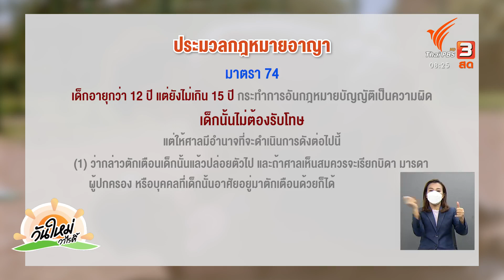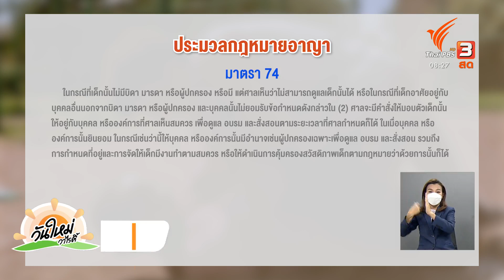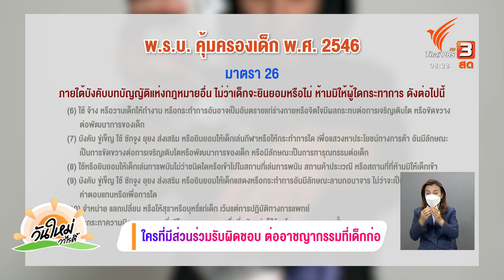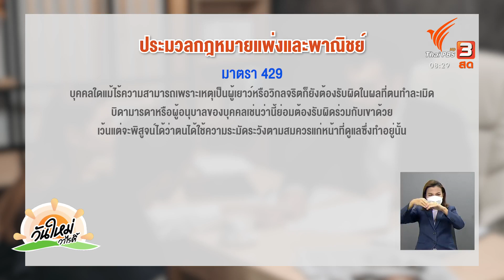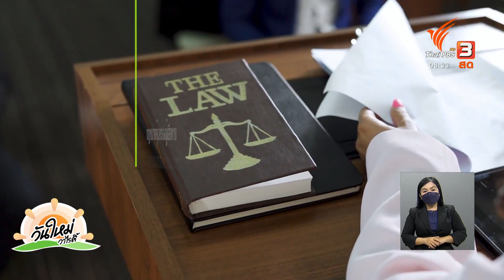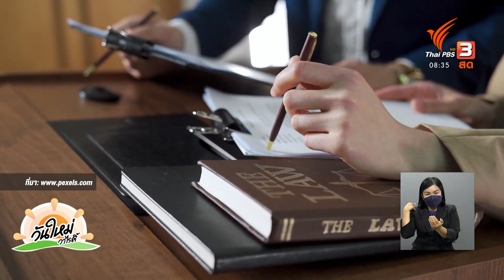อาชญากรรมโดยเยาวชน กฎหมายลงโทษอย่างไร : รู้ทันกันได้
จากข้อมูลสถิติรายงานจำนวนคดีเด็กและเยาวชนอายุต่ำกว่า 18 ปี พ.ศ. 2562 ของกรมพินิจและคุ้มครองเด็กและเยาวชน พบว่ามีจำนวนเด็กและเยาวชนที่กระทำความผิดและถูกจับกุม จำนวนกว่า 20,000 คดี และยังมีแนวโน้มที่เพิ่มมากขึ้นเรื่อย ๆ ถึงแม้ว่าเยาวชนจะไม่ต้องรับโทษเท่ากับผู้ใหญ่ แต่กฎหมายจะมีวิธีดำเนินการอย่างไรกับความผิดของเยาวชน ไปฟังรายละเอียดจากคุณพีรภัทร ฝอยทอง ทนายความ

ติดตามชมรายการ "วันใหม่วาไรตี้" ทุกวันจันทร์ - ศุกร์ เวลา 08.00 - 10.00 น. ทางไทยพีบีเอส หรือรับชมย้อนหลังได้ทาง

ติดตามคอลัมน์ "รู้ทันกันได้" ได้ที่